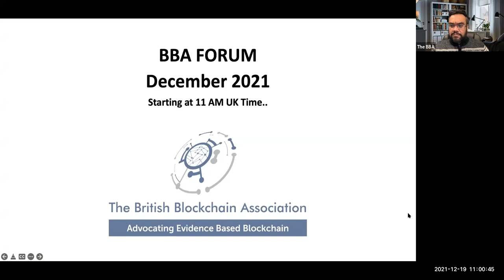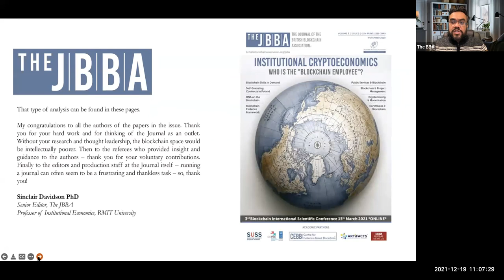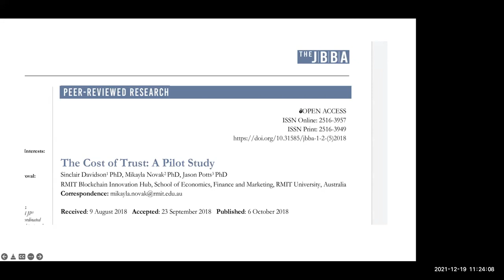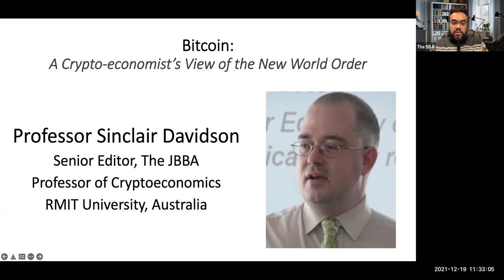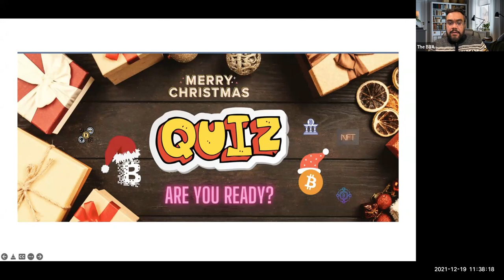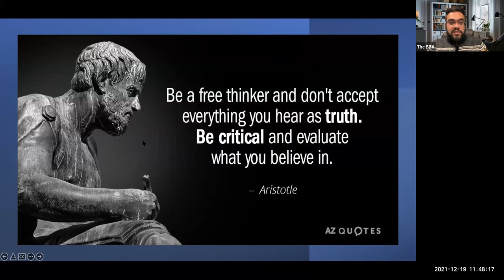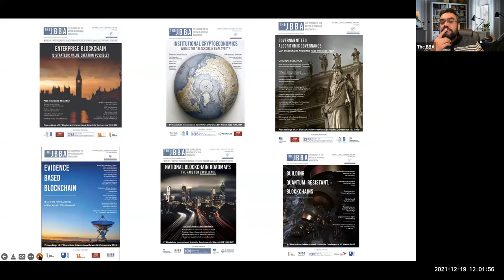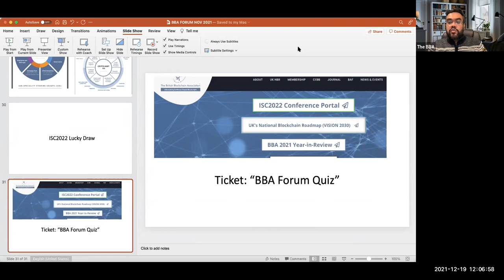BBA Forum December 2021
Chair: Professor Dr Naseem Naqvi FRCP FBBA
Deborah Cleary, Deputy Secretary, The BBA

‘Bitcoin: A Crypto-Economist’s View of the New World Order’
Professor Dr Sinclair Davidson PhD
Senior Editor, Cryptoeconomics Section, The JBBA
Professor of Cryptoeconomics, RMIT University, Australia
Cofounder, RMIT Blockchain Innovation Hub

11:15 AM | Open Forum Q&A/ AMA re: All Things Crypto and Blockchain!

11:20 AM | ** CHRISTMAS QUIZ **